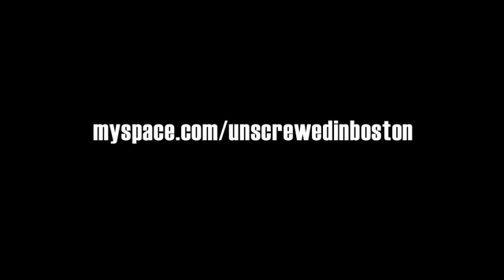Melvern Taylor & Kaitlin Dibble - Juliet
Melvern Taylor & Kaitlin Dibble performing 'Juliet'  live @ Plough & Stars

Shot/Edited by Chris DeSanty
Cambridge, MA

DeSant Productions 2011